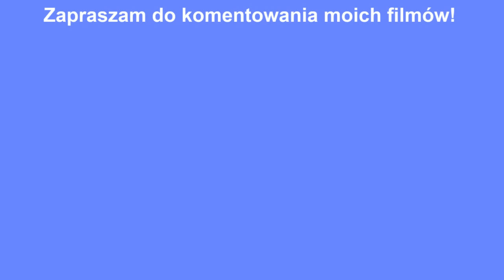Idealne ciasto na pierogi | Mój sekret na zawsze udane ciasto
Ciasto na pierogi powinno być mięciutkie i powinno łatwo dać się rozwałkować - zobacz przepis na ciasto, które zawsze się udaje.
Wystarczy robić je tak jak pokazuję w moim filmie - zapraszam i smacznego :)

Składniki:
Mąka pszenna (np. szymanowska) typ 480: 2½ - 3 szklanki
Sól: 1 szczypta
Olej rzepakowy (lub ryżowy): 1 łyżeczka
Woda przegotowana ciepło-gorąca: ∼ 500 ml
Żółtko jajka: 1 żółtko

Mąkę przesiewam na stolnicę. W kopczyku mąki robię dołek do którego dodaję szczyptę soli  i 1 łyżeczkę oleju. Następnie stopniowo dolewam ciepłej wody i zarabiam nożem. Po połączeniu mąki z wodą (około 300 ml) dodaję 1 żółtko i zarabiam je nożem, po czym rękoma zagniatam ciasto stopniowo dobierając mąkę.Po kilku minutach wyrabianie, kiedy ciasto zrobi się mięciutkie, elastyczne i nie klei się do rąk, dzielę je na pół. Połowa ciasta czeka w szklanej miseczce przykrytej ściereczką aby nie wysychało, a połowę rozwałkowuje na grubość około 2 mm podsypując mąką aby nie przyklejało się do stolnicy i wałka. Do wycinanie krążków używam standardowej szklanki o pojemności 250 ml. Do krążków wkładamy farsz i lepimy. Lepienie jest przyjemne i szybkie ponieważ ciasto lepi się idealnie :) Miłego lepienia pierogów :)

Components:
Type 480 wheat flour: 2½ - 3 glasses
Salt: 1 pinch
Rapeseed (or rice) oil: 1 tsp
Warm-hot boiled water: ∼ 500 ml
Egg yolk: 1 yolk

I sift the flour onto the pastry board. In a mound of flour, I make a hole in which I add a pinch of salt and 1 teaspoon of oil. Then I gradually add warm water and earn money with a knife. After combining the flour with water (about 300 ml), I add 1 yolk and knead it with a knife, then with my hands I knead the dough gradually selecting the flour. After a few minutes, kneading, when the dough is soft, elastic and not sticky to my hands, I divide it in half . Half of the dough is waiting in a glass bowl covered with a cloth so that it does not dry out, and half of it is rolled out to a thickness of about 2 mm, sprinkled with flour so that it does not stick to the board and roller. I use a standard 250 ml glass to cut out the discs. Put the stuffing into the rings and stick them together. Sticking is nice and quick because the dough is sticking perfectly :) Have a nice making dumplings :)